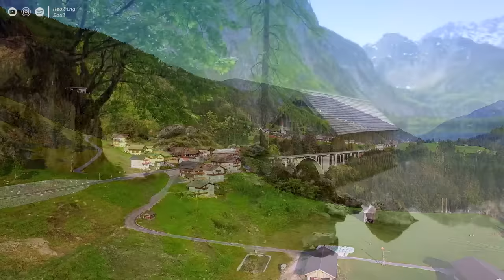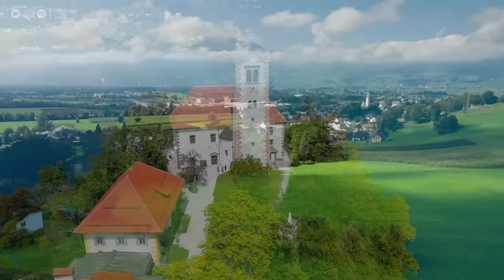Beautiful Relaxing Music - Stop Overthinking, Stress Relief Music, Sleep Music, Calming Music #16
☘️ Dive into a wonderful world of relaxation with our wide range of engaging content. Destination to help you relax, meditate and restore inner harmony. Immerse yourself in the soothing world of our music, designed to help you unwind, overcome insomnia, and focus on whatever you desire, be it studying, working, or reading... and stop overthinking.

☘️ Our captivating content seamlessly blends captivating visuals and enchanting videos, featuring serene beaches, picturesque landscapes, lush forests, majestic mountains, and the enchanting marine life of fish and sea turtles.

☘️ Experience the beauty of all seasons - the rejuvenation of spring, the warmth of summer, the colors of autumn, and the magic of winter, including the joy of Christmas. Let the calming ambiance of nature envelop you, guiding you on a journey of mindfulness and self-discovery.

Relax, unwind, and find your inner harmony with us.

🌿 Harmonize with Helios Records 🎵 Follow for soothing melodies.

🌿 Explore our YouTube channel for hours of mesmerizing meditation piano and relaxation music, specially curated for stress relief.
🎬 Video Editing Software: Adobe Premiere Pro CC
📷 Photo Editing Software: Adobe Photoshop CC.

✔ This video has obtained a special license directly from the artists and right holders.